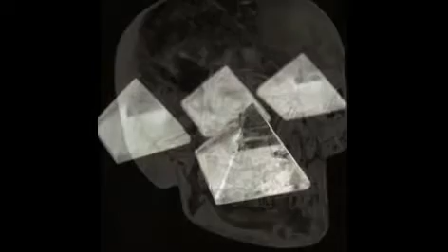LOS MAESTROS DEL CUARZO Y LOS CUARZOS.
LOS MAS CONOCIDOS CONTENEDORES DE LOS CUARZOS.:PUNTAS,CÍRCULOS SANADORES, ESFERAS Y PIRÁMIDES  Y CUENCOS   Y LOS DOS MAESTROS,DAEL WALKER Y NINA LINARES,